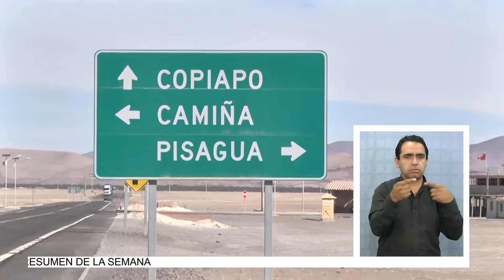CONSEJEROS REGIONALES EN CONFLICTO POR CAMINOS RURALES (2016.06.15) Lengua de señas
Como es casi usual en las sesiones del Core, en el último pleno del Consejo regional, hubo ásperas disputas por varios temas, entre ellos, el de los caminos rurales, materia en la que se contrapone la postura del consejero Isidoro Saavedra y el presidente de la comisión de infraestructura, consejero Jorge Zavala.
Sobre el tema de caminos básicos, , hay una versión anterior del seremi de obras públicas.